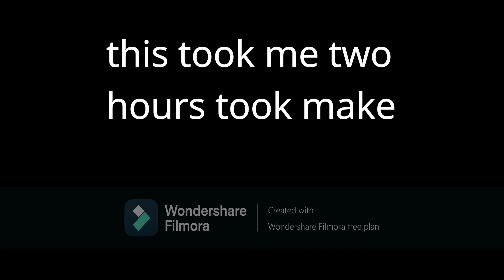Trying To Beat Minecraft 1.17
rip diamond tools